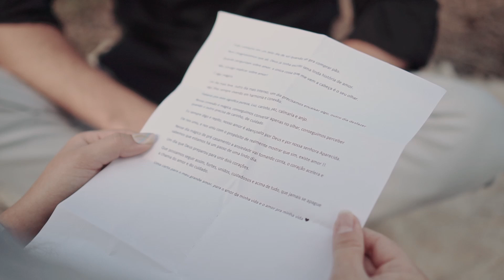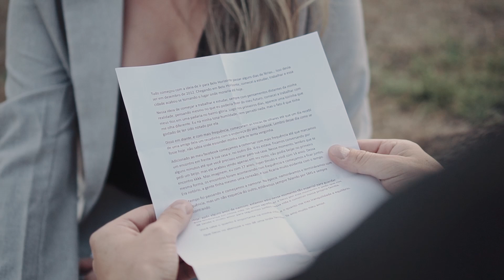Jéssica + Fabiano - Pré casamento na Vila Moura Olival